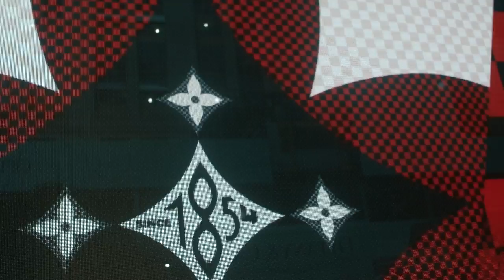LIL MILLZ - AMIRI (prod by Chris Rich) [Dir by Sage English] (Official Video)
Watch the Official Video (Amiri) go Viral
Streaming on All Platforms